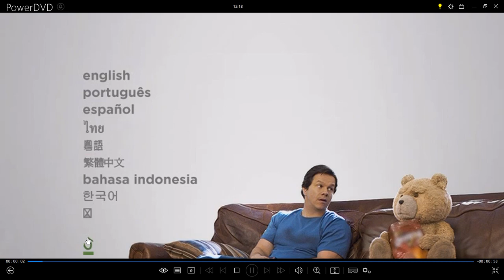Ted 2 DVD Menu 2015 en inglés, portugués y español